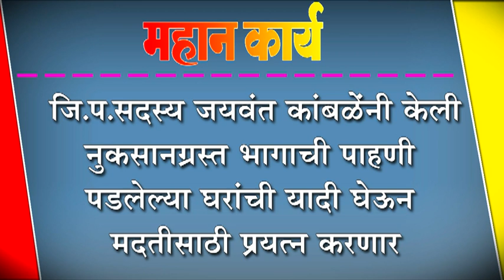जि.प.सदस्य जयवंत कांबळेंनी केली नुकसानग्रस्त भागाची पाहणी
जि.प.सदस्य जयवंत कांबळेंनी केली नुकसानग्रस्त भागाची पाहणी : पडलेल्या घरांची यादी घेऊन मदतीसाठी प्रयत्न करणार